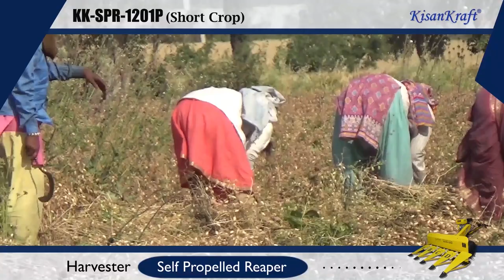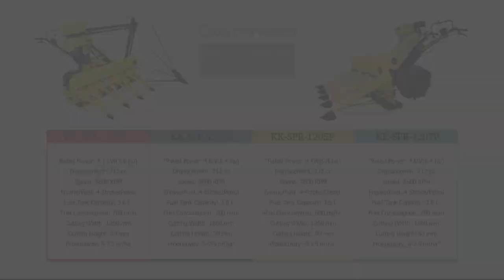Multi Crop Reapers KK-SPR-1201P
Multi Crop Reapers KK-SPR-1201P Suitable for Bengal Gram, Blak Gram, Green Gram, Wheat, Mustered and many more.

Specifications are:
Rated Power: 4.1 kW(5.6 hp)
Displacement: 212 cc
Speed: 3600 RPM
Engine/Fuel: 4-Stroke/Petrol
Fuel Tank Capacity: 3.6 L
Fuel Consumption: 700 ml/h
Cutting Width: 1200 mm
Cutting Height: 50 mm
Productivity: 5-7.5 hr/ha